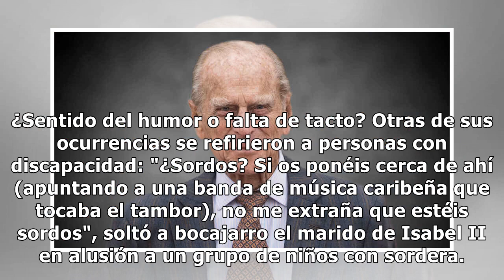De "las mujeres británicas no saben cocinar" a "tienes pinta de drogarte": las perlas del duque...